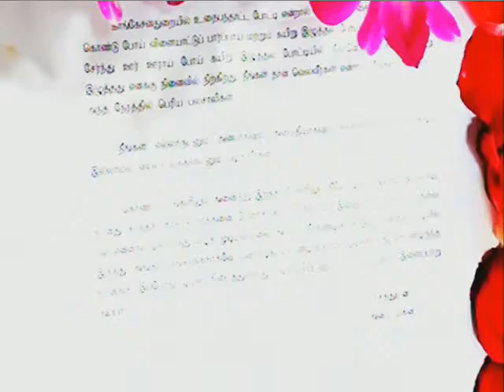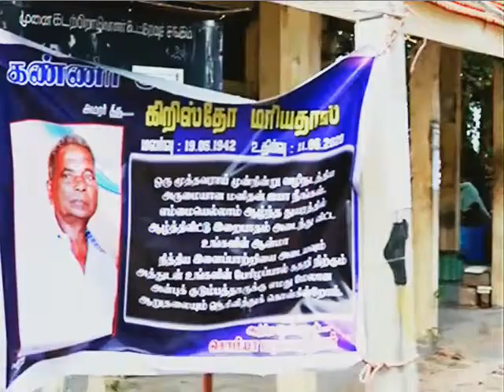The funeral service of Christo Mariyathas